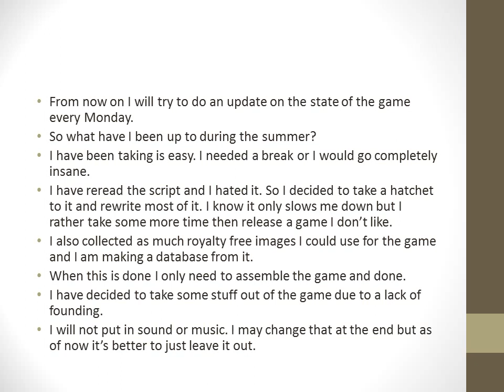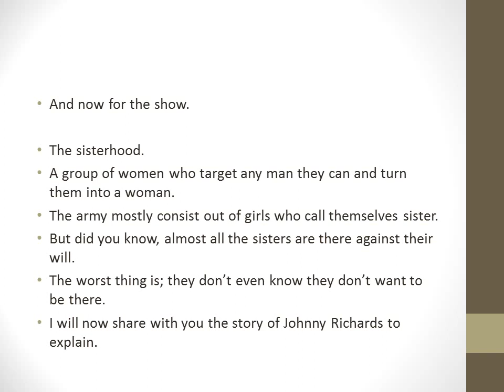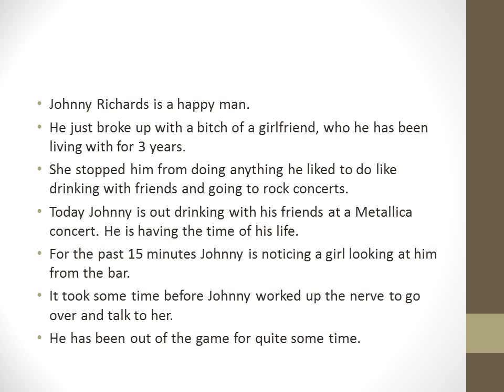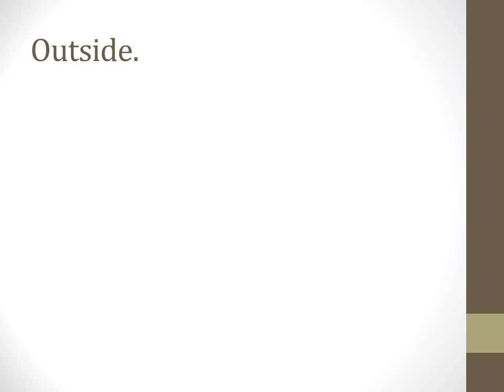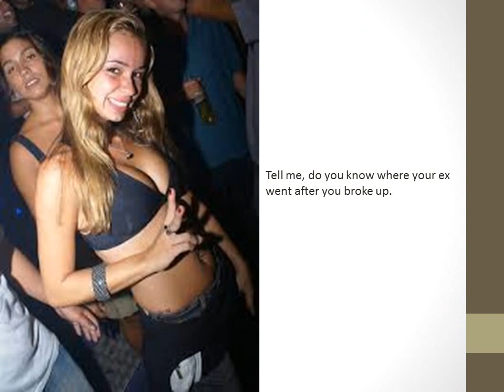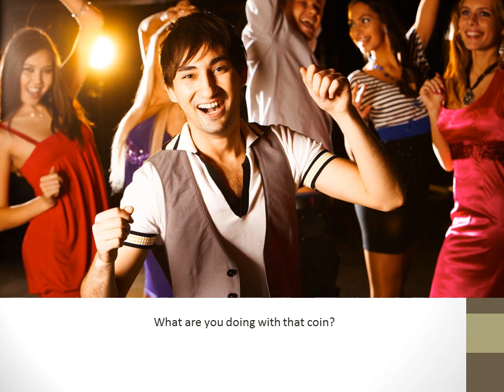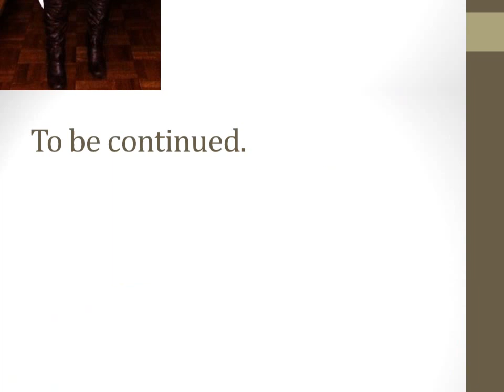Coins presents rogue sister